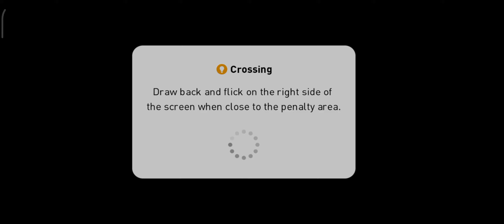eFootball PES 2021 Android Gameplay #43 Full HD 1080p 60FPS